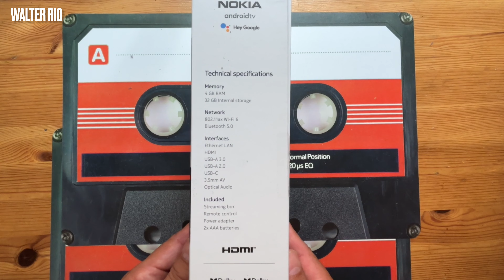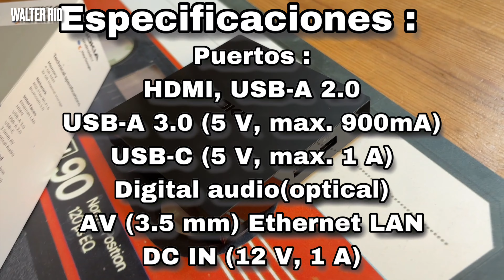NOKIA Streaming TV Box 8010 •en español•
Nokia Streaming Box 8010: para Netflix, Amazon Prime, Disney+, YouTube y más. Android 4K Ultra HD Box con funciones de streaming y reproductor multimedia.

Convierte cualquier televisor en un televisor inteligente con Android.

                    ♥︎GRACIAS♥︎